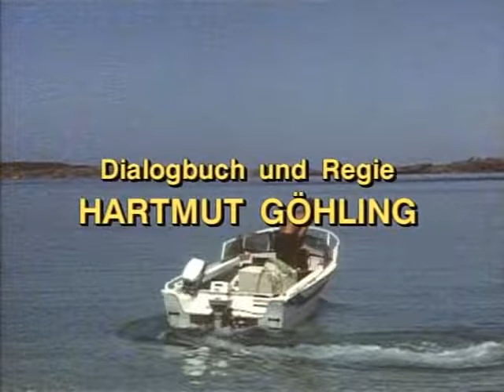Malcolm Douglas Australia Survival In The Outback 1984